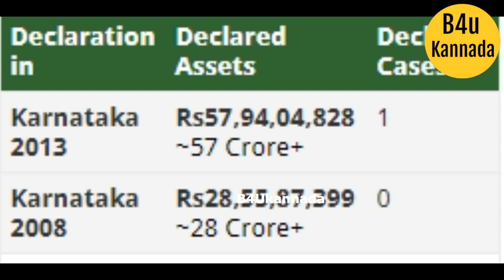how rich is ramesh jarkiholi